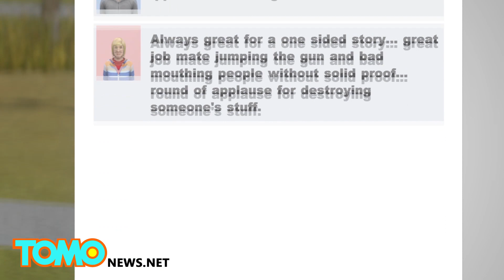Man uses pickup truck to crush car of best friend caught cheating with his girlfriend - TomoNews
DARWIN, AUSTRALIA — When we get cheated on, what is our normal response? Binge drinking? Eating lots of cake? Shopping? Nah. A 29-year-old Australian man chose to run over his best friend's car after he caught him sleeping with his girlfriend, with whom he has three children.

The love triangle may be more complicated than what it seems. Nevertheless, cheating is cheating, and the now ex-best friend and ex-girlfriend may need to keep watching their backs from now on.